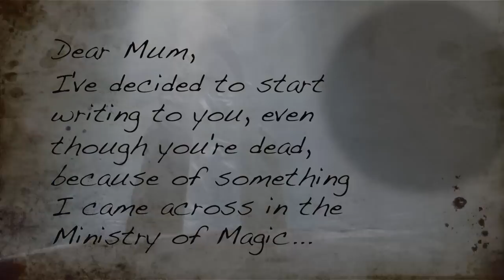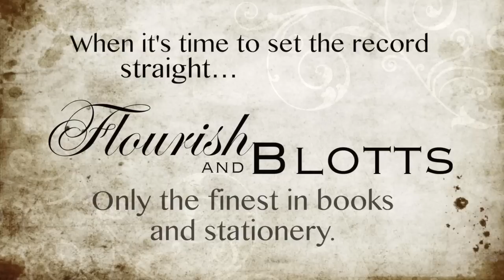Luna Lovegood | 'Elastic Heart'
Harry Potter music video edit ('Elastic Heart' by Sia, 'Cool Kids' by Echosmith, and 'Team' by Lorde).

- ELASTIC HEART -
But you did not break me
But your blade it may be too sharp
Songwriters FURLER, SIA / TESFAYE, ABEL / PKA DIPLO, THOMAS WESLEY PENTZ / SWANSON, ANDREW FITZGERALD

- COOL KIDS -
'She sees them walking in a straight line
That's not really her style
And they all got the same heartbeat
But hers is falling behind
Nothing in this world could ever bring them down
They're driving fast cars but they don't know where they're going
And she says, I wish that I could be like the cool kids
Songwriters JAMIE JEFFERY SIEROTA, NOAH JEFFERY SIEROTA, JEFFERY DAVID SIEROTA, JESIAH DZWONEK, GRAHAM JEFFERY SIEROTA, SYDNEY GRACE ANN SIEROTA

- TEAM -
'Wait 'til you're announced
We've not yet lost all our graces
The hounds will stay in chains
Look upon Your Greatness and she'll send the call out
Send the call out, send the call out...
We live in cities you'll never see on screen
Not very pretty, but we sure know how to run things
Living in ruins of the palace within my dreams
And you know we're on each other's team
I'm kind of over getting told to throw my hands up in the air
So there.
So all the cups got broke, shards beneath our feet
But it wasn't my fault
And everyone's competing for a love they won't receive
'Cause what this palace wants is release...
We're on each other's team,
Songwriters Little, Joel / Yelich-O'Connor, Ella

VIDEO CAPTIONS:
'Dear Mum, I've decided to start writing to you, even though you're dead, because of something I came across in the Ministry of Magic...'
'One day I'll go back into the Department of Mysteries and post these letters to you through the veil.  But I suppose I should tell you how I came to be there in the first place...'
'You may be aware I've found it rather difficult to make friends, so I didn't start this year with many expectations.'
'Until I met some new people...'
'They're rather an odd group...'
'perhaps that's why I like them.'
'They do seem a bit socially awkward though.'
'Probably Harry Potter and I have the most in common...'
'...we're both outcasts.'
'We have some other things in common too.'
'So when he offered to teach us how to defend ourselves...'
'I went to every meeting.'
'It was like having friends.'
'As a teacher, Harry had us all quite excited.'
'But then we had to stop practising and really do it.'
'It's all a bit of a blur after that.'
'I'm sorry I haven't written in such a long time.'
'Maybe sad things make me think of you.'
'Some horrible Death Eaters kidnapped me at Christmas and locked me in a cellar.'
'I think it was to punish Daddy for some things he wrote.'
'Thankfully an elf named Dobby rescued us all.'
'It's so unfair that he had to die, when he was so good and brave.'
'I expect people are used to laughing at me...'
'but maybe that's going to change.'
'When it's time to set the record straight... Flourish and Blotts.  Only the finest in books and stationery.' .